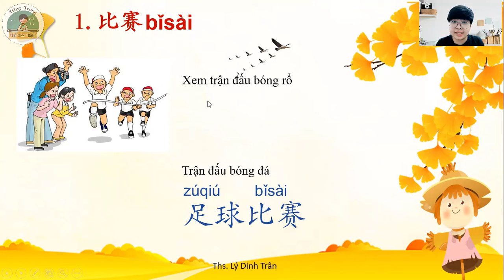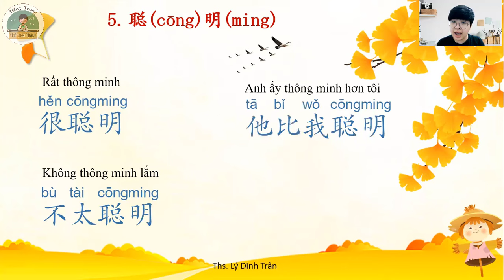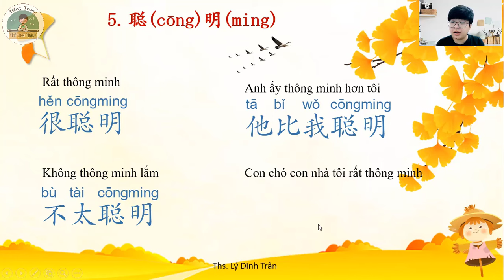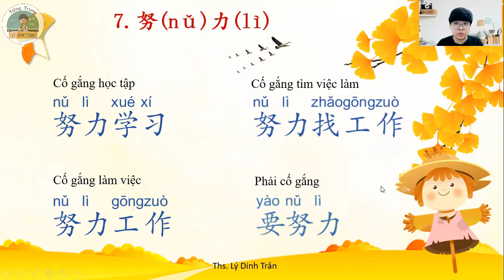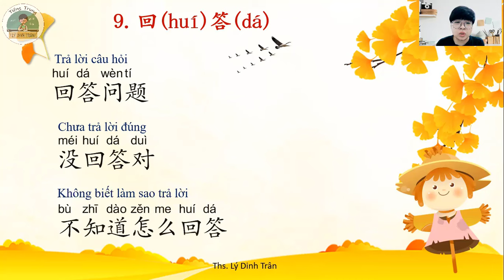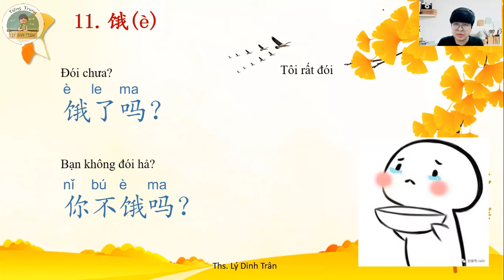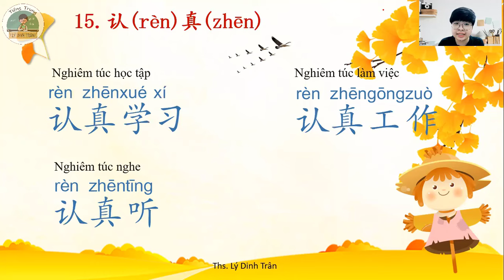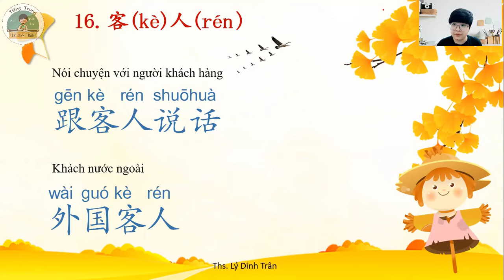[GIÁO TRÌNH CHUẨN HSK 3] Bài 4 她总是笑着跟客人说话 Phần 1 Từ vựng| Tiếng Trung Lý Dinh Trân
Hello cả nhà, chờ mình lâu không? Mình chia sẻ bài 4 HSK 3 với các bạn nha! Hãy để lại "gì đó" cho mình biết các bạn đã ghé qua xem video của mình nha~
FB: Tiếng Trung Lý Dinh Trân
       Dinh Trân đây nè